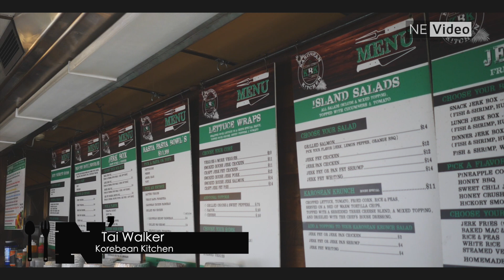Eat N' Talk: Episode #1- Karobean Kitchen with Owner Tai Walker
Eat N' Talk:
Episode #1

Host: Dream Chaser #1
GUEST-  Karobean Kitchen with Owner Tai Walker
(Every Tues @ 3pm )

Dir/Shot/Edited: NE Video
Equipment Used:

Zhiyun Crane V2 3 Axis Brushless Handheld Gimbal Stabilizer
PANASONIC LUMIX G7 4K Mirrorless Camera
Olympus M.Zuiko 17mm f1.8
Rode Mic
SANDISK EXTREME U3 SDHC SDXC SD CLASS10
“Zhiyun Dual Handheld Grip with Magic Arm Adapter ”

Follow/Share & turn on your NOTIFICATIONS🤳🏾